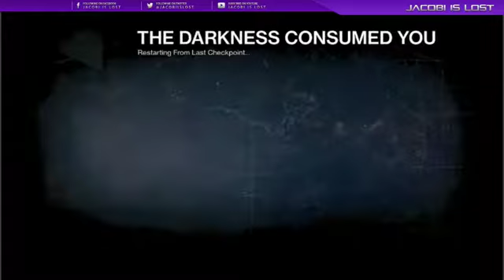Let's Enjoy... Destiny: The Taken King | PS4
Hey! Jacobi here and this time I'm back in Destiny to play The Taken King DLC that was just released!

I hope you're having a good day or night!